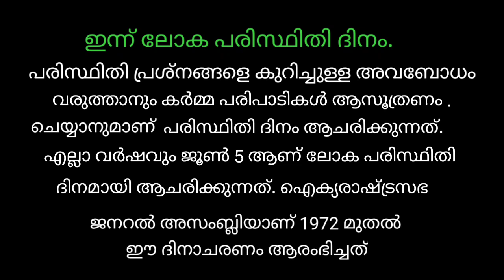World environment day | ലോക പരിസ്ഥിതി ദിനം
Fight against the illegel trade in wild life"എന്നതാണ് 2016 ലോക പരിസ്ഥിതി ദിനത്തിന്റെ മുദ്രാവാക്യം.അംഗോളയാണ് ആതിഥേയ രാജ്യം.വനത്തിലെ ജീവിതത്തിനു നേരെയുള്ള കൈയേറ്റങ്ങൾ അവസാനിപ്പിക്കാൻ ഊർജിതമായി നാം പരിശ്രമിക്കേണ്ടതുണ്ട്.അതാണ് ഈയൊരു മുദ്രാവാക്യത്തിലൂടെ യു.എൻ.ഇ.പി ഉദ്ദേശിക്കുന്നത്.